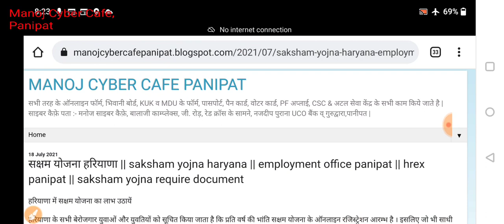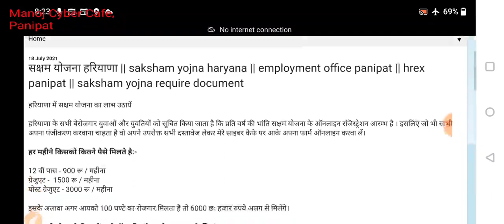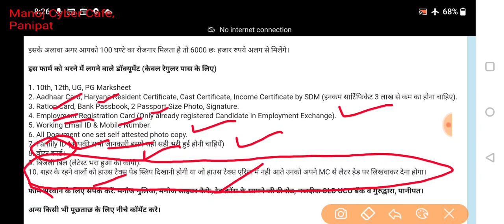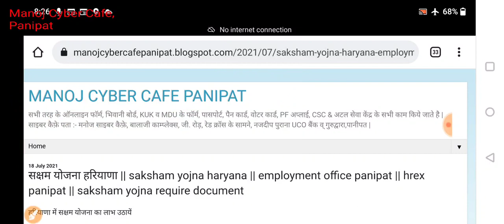saksham_yojna_haryana || हरियाणा बेरोजगारी भत्ता योजना